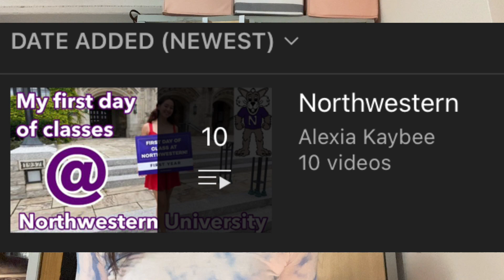DO YOU HAVE WHAT IT TAKES TO GET INTO NORTHWESTERN? | Alexia Kaybee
Purely for your educational and entertainment purposes, I spent a day asking Northwestern students what their high school stats were (SAT, ACT, GPA, etc) and what they think helped their application stand out and get accepted into Northwestern University.

NEVER COMPARE YOURSELF to others because everyone is unique and different in their own way. I hope this video gives you all a glimpse into how diverse, unique, and talented our student body is here.